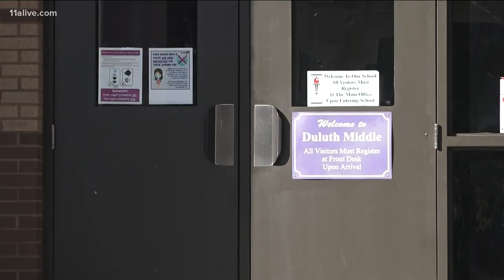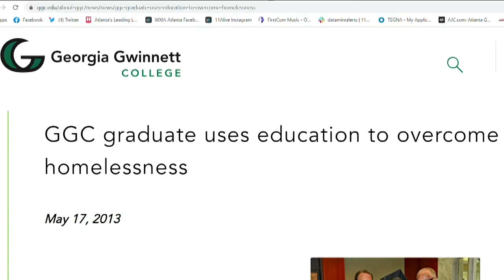Brother, best friend remember Duluth mom who died trying to save daughter’s life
'She would want us to get it together and make sure her kids are safe and protected because that’s what she did.'